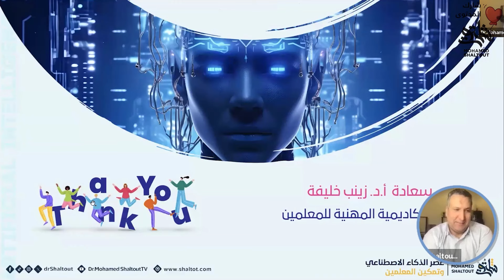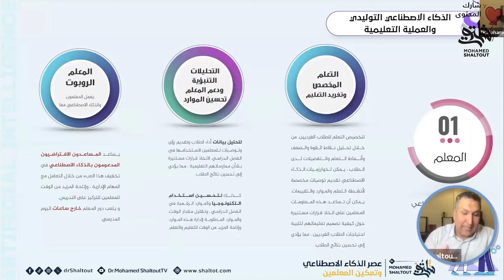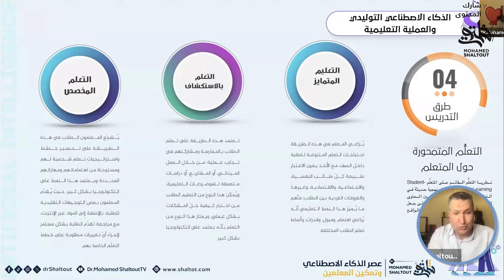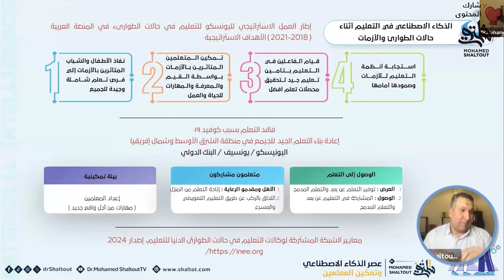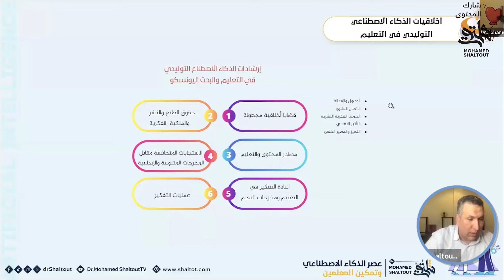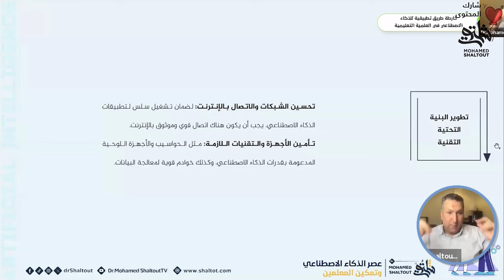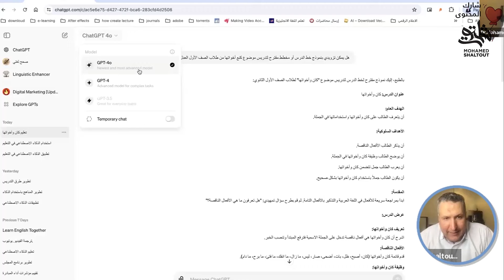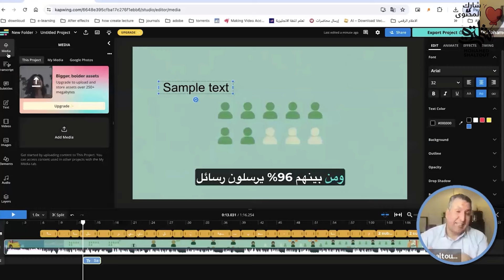📌 كيف يمكن للذكاء الاصطناعى Ai تمكين المعلمين من صنع جيل جديد من المفكرين؟ 🤖| مع الدكتور محمد شلتوت.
📈 **تكنولوجيا وتعليم من الصفر إلى الاحتراف: ثورة الذكاء الصناعي في التعليم 🚀إمكانيات لا حصر لها تفتح باب تعليم المستقبل! 🔢 دليلك شامل + تطبيقات عملية 📚 "المستقبل ليس بعيدًا، بل هو على أبوابنا الآن!🔮" مع الدكتور محمد شلتوت.

كيف يمكن للذكاء الصناعي التوليدي تغيير مشهد التعليم بالكامل؟ 🤔 سنناقش تعريف الذكاء الصناعي التوليدي وتوظيفه في العملية التعليمية عبر 6 مجالات رئيسية. من دور المعلم 👩‍🏫 إلى طرق التدريس 📖، وحتى إدارة الأزمات 🚨 والأخلاقيات 🧭، سنوفر لك خارطة طريق تطبيقية خطوة بخطوة 🛤️ ونقدم أمثلة عملية باستخدام أدوات مثل ChatGPT 💬 وKAPWING 🎥. انضم إلينا لتحقيق أقصى استفادة من هذه التكنولوجيا المبهرة!📲

🗂️ عناصر المحاضرة:
00:00 🕔 المقدمة
04:19 🕔 الذكاء الصناعي ليس مجرد مجموعة من التطبيقات والمواقع.
06:19 🕔 محتوى ومواضيع الورشة.
09:35 🕔 تعريف الذكاء الصناعي التوليدي .
12:02 🕔 توظيف الذكاء الاصطناعي التوليدي في سياق العملية التعليمية في 6 مجالات (المعلم - الطالب - المنهج - طرق التدريس - الادراة والاشراف - المنصات وبيئات التعلم).
40:20 🕔 الذكاء الصناعي في التعليم اثناء حالات الطوارئ والازمات.
53:07 🕔 أخلاقيات الذكاء الاصطناعي التوليدي في التعليم والبحث في اليونيسكو.
01:00:26 🕔 مبادئ واخلاقيات الذكاء الصناعي وفقا للهيئة السعودية للبيانات والذكاء الصناعي.
01:02:56 🕔 خارطة طريق تطبيقية للذكاء الاصطناعي في العملية التعليمية لتمهيد الطريق على مستوى المعلم والمؤسسات التعليمية.
01:13:47 🕔 تطبيق عملي بتوليد المحتوى عن طريق شات جي بي تي CHAT GPT.
01:24:00 🕔 تطبيق عملي إنشاء محتوى في وقت أقل عن طريق KAPWING.
01:32:00 🕔 الأسئلة والمداخلات.
02:33:00 🕔 الخاتمة

الذكاء الاصطناعي Artificial intelligence (AI) هو مجال فرعي من علوم الكمبيوتر يتعامل مع إنشاء الذكاء في الآلات أو بعبارة أخرى جعل الآلات تتصرف بطريقة تبدو ذكية يشمل الذكاء الاصطناعي Artificial intelligence (AI) مجموعة متنوعة من الأساليب والتقنيات بما في ذلك التعلم الآلي والمعالجة اللغوية الطبيعية والرؤية الحاسوبية والتخطيط ويعد الذكاء الاصطناعي Artificial intelligence (AI) أحد التقنيات الناشئة التي لها تأثير كبير على العديد من المجالات بما في ذلك التعليم حيث يمكن أن يساعد الذكاء الاصطناعي Artificial intelligence (AI) في تحسين التعليم من خلال تحسين جودة التعليم وكفاءته من خلال أدوات التعلم الآلي التي يمكن استخدامها في التعليم والتي يمكن من خلالها تقديم الدعم والتوجيه للطلاب وأنظمة التعلم التكيفي والتي يمكنها إنشاء مسار تعليمي مخصص لكل طالب أو نظام التدريس التفاعلي عن طريق إنشاء تجارب تعليمية أكثر تفاعلية والتي يمكن أن تساعد الطلاب على فهم المواد من خلال التفاعل بالطرق المختلفة وبشكل عام يوفر الذكاء الاصطناعي Artificial intelligence (AI) إمكانات كبيرة لتحسين التعليم ومع ذلك من المهم أن يتم استخدام الذكاء الاصطناعيArtificial intelligence (AI) بشكل مسؤول وأخلاقي مع مراعة الخصوصية والرقابة على البيانات حيث يمكن أن يقوم الذكاء الاصطناعي Artificial intelligence (AI) بالتحيز إذا تم تدريبه على بيانات متحيزة.

يتوقع أن تستمر تطبيقات الذكاء الاصطناعي Artificial intelligence (AI) في النمو والتوسع في السنوات القادمة حيث يسعى الباحثون إلى تطوير التقنيات الأكثر كفاءة وذكاء مما سيؤدي إلى ظهور تطبيقات جديدة ومبتكرة ومن المتوقع أن يكون للذكاء الاصطناعي Artificial intelligence (AI) تأثير عميق على المجتمع حيث سيؤدي إلى تغيير طريقة العمل والعيش.

📈 تكنولجيا وتعليم مع (الدكتور محمد شلتوت)